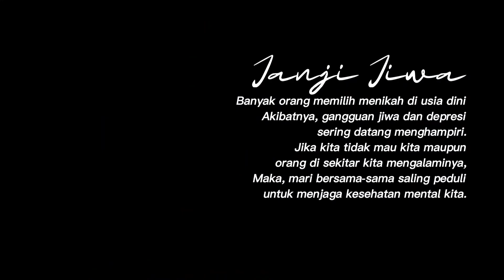JANJI JIWA || Berjanji pada diri sendiri untuk jaga Kesehatan Jiwa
Tanggal 10 Oktober diperingati sebagai Hari Kesehatan Jiwa Sedunia (HKJS). Tema HKJS tahun ini adalah "Make Mental Health and Wellbeing for All a Global Priority" (Mari kita jadikan kesehatan mental dan kesejahteraan untuk semua sebagai prioritas global). Sehingga judul video pendek yang diangkat adalah "Janji Jiwa" (Berjanji pada Diri Sendiri untuk Menjaga Kesehatan Jiwa) dengan memilih contoh kasus pernikahan dini (usia anak).

Praktik pernikahan dini masih cukup banyak di Indonesia. Secara psikologis perkawinan usia anak bisa menyebabkan trauma dan krisis percaya diri serta emosi yang tidak berkembang dengan matang. Efek secara psikologis yang lain yaitu pada saat remaja perempuan hamil dan melahirkan, mereka rawan mengalami gangguan mental pasca melahirkan, seperti depresi setelah melahirkan dan lain sebagainya. Sedangkan efek psikologis selanjutnya adalah pada saat beban kehidupan dan ekonomi semakin meningkat, maka akan berisiko pada stres, depresi, dan perceraian.

Untuk itu, jika kita tidak mau diri kita maupun lingkungan kita mengalaminya, maka kita harus bersama saling peduli menjaga kesehatan mental kita